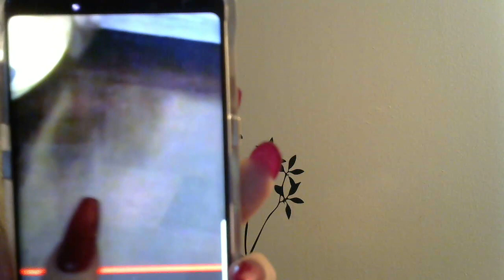image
HI Everyone,

45 MINUTE READ, Via phone, Skype, Zoom, Android Video